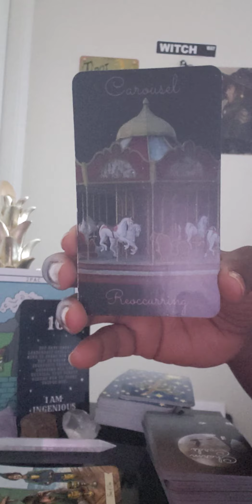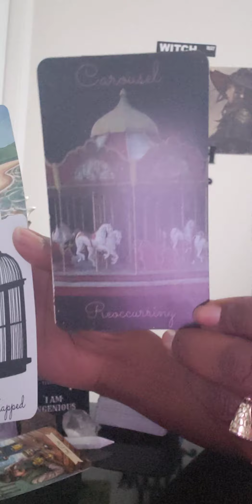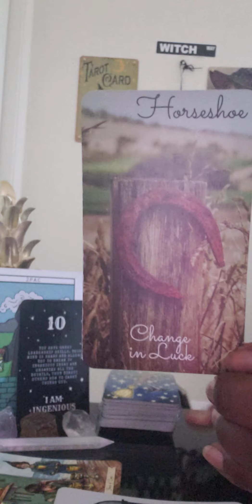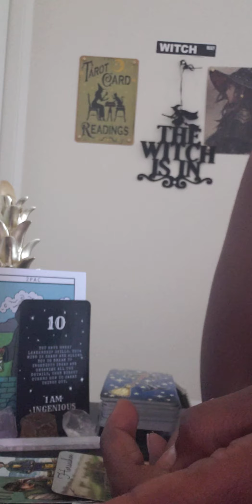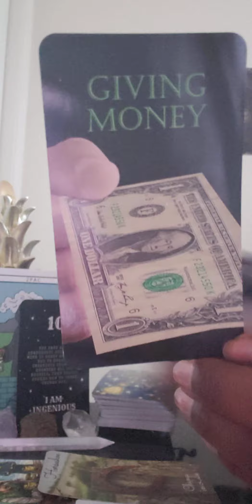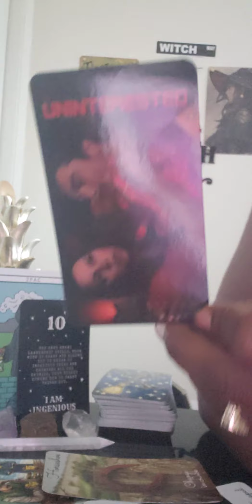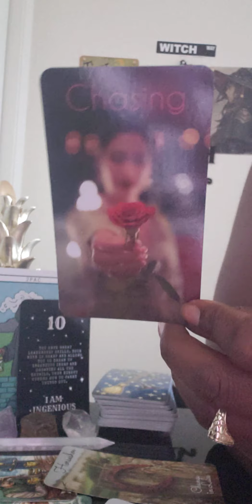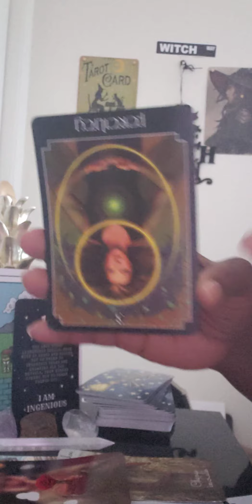Collective(All Signs)Pt2 Daily June 16th Random Read: Writer's Block🤯or Justice ⚖ 🤔